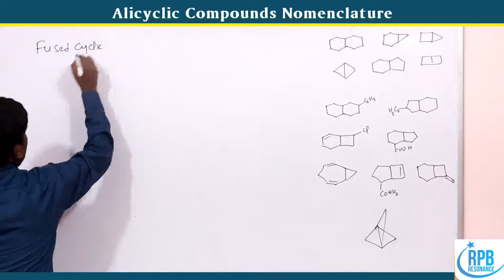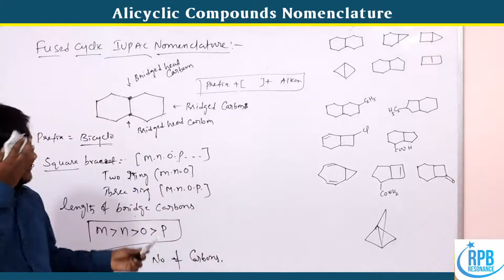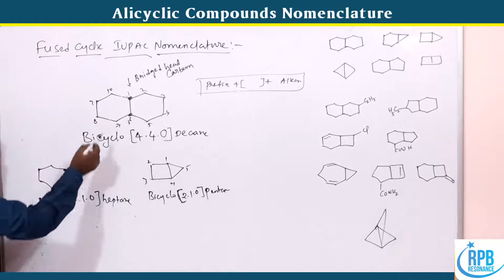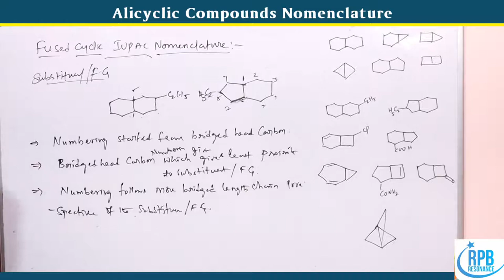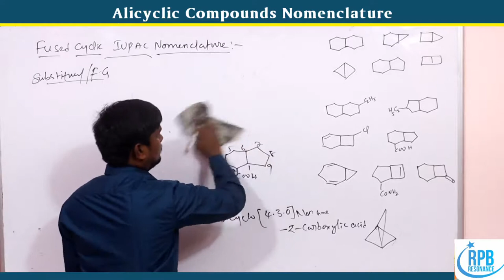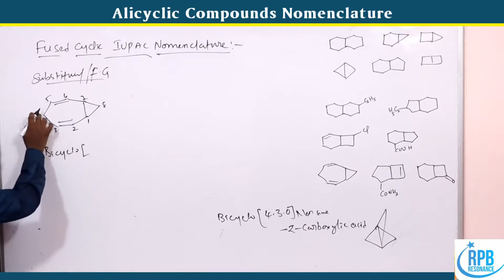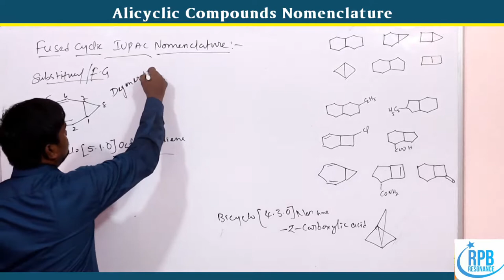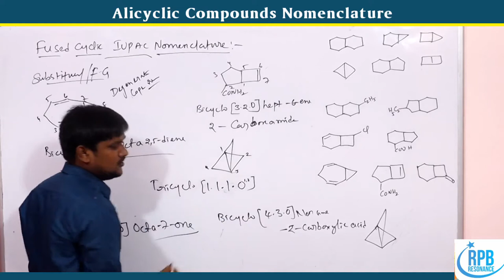Fused bicyclic compounds nomenclature l Iupac Nomenclature l Fused rings iupac naming